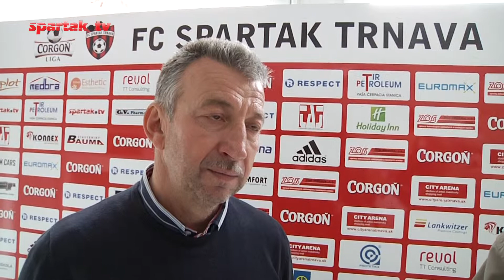FC Spartak Trnava Juniori - MFK Dubnica nad Váhom | Rozhovory